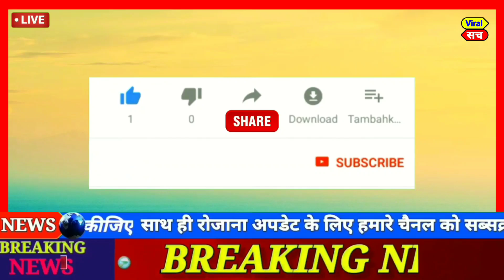parliament: March 2023,आज के मुख्य समाचार,today breaking news, rahul gandhi ,bjp,aap,congress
आज 02 March 2023 का मौसम, Mosam ki jaankaari, April Ka mosam vibhag aaj Weather news, LIC, SBI

1. weather forecast
2. weather today
3. weather forecast India
4. weather report
5. rain weather for
6. आज का मौसम कैसा रहेगा 2023
7. आज के मौसम का हाल
8. मौसम समाचार
9. मौसम विभाग
10. कल का मौसम कैसा रहेगा
11. आज के मौसम की जानकारी
12. आज रात का मौसम कैसा रहेगा
13. कल का मौसम कैसा रहेगा
14. आज का मौसम दिल्ली
15. आज का मौसम पंजाब
16. आज का मौसम उत्तर प्रदेश
17. आज का मौसम कैसा रहेगा 2023
18. आज रात का मौसम कैसा रहेगा
19. आज का मौसम दिल्ली
20. कल का मौसम कैसा होगा
21. आज का मौसम का हाल वीडियो
22. मौसम समाचार

Today news
Fatafat news
Today trending
PM Modi
Rahul Gandhi
Rahul taaja